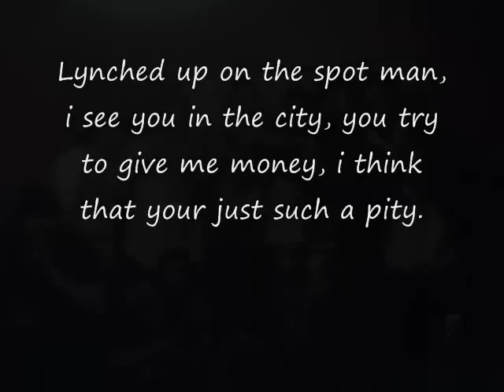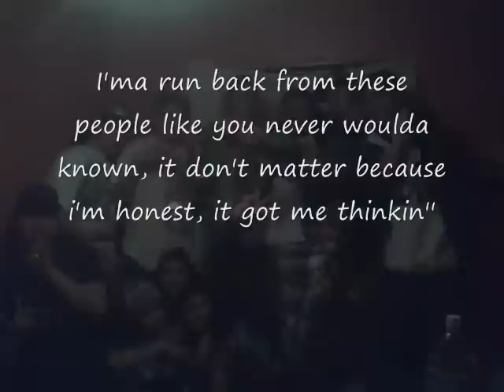Chronic Alcoholic (Rhythmly Inclined hip hop)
A new track/freestyle from Rhythmly Inclined/Chronically Intoxicated.